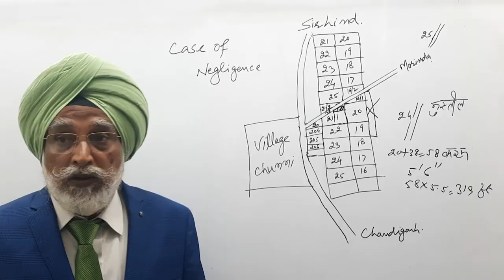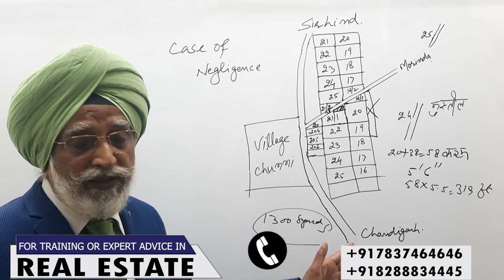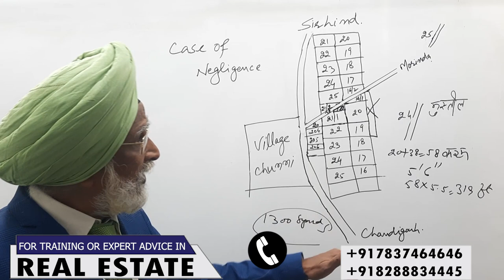Best Case Study | Rajwant Singh Mohali